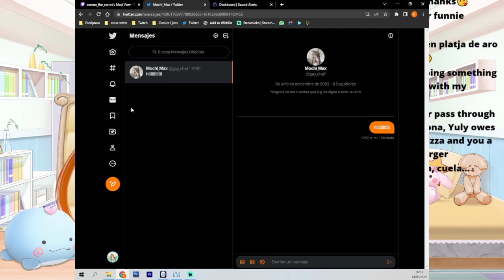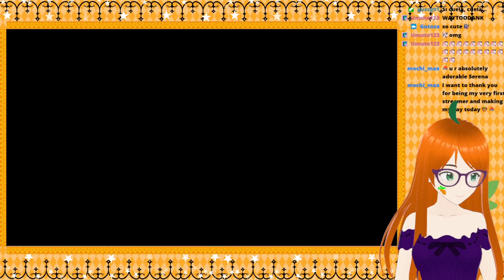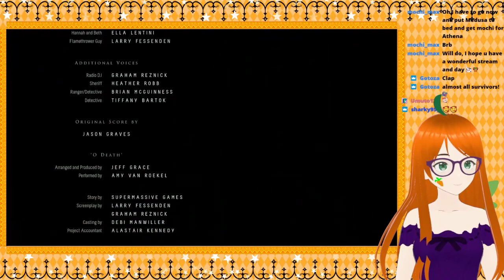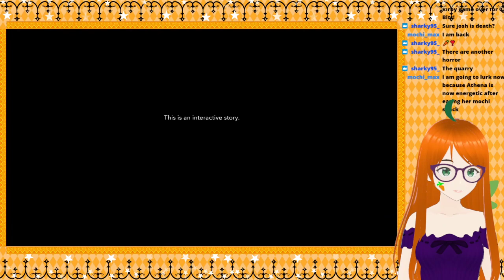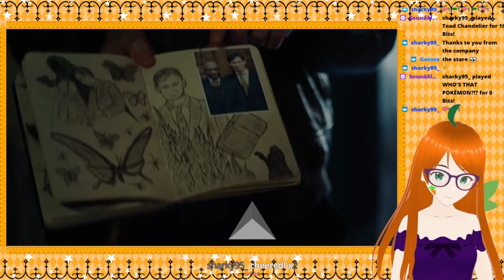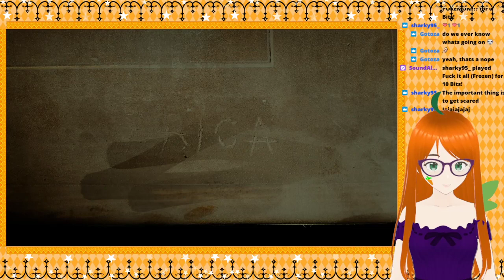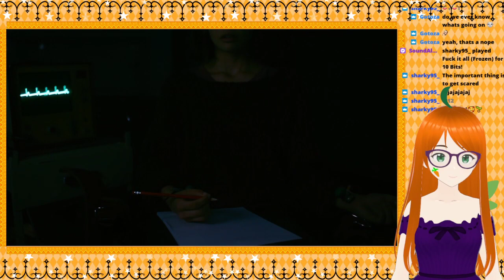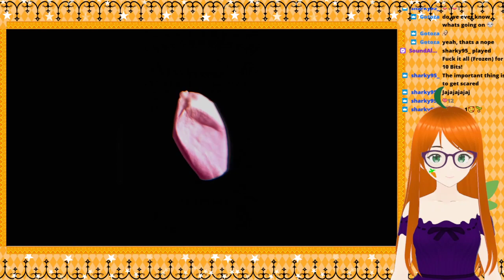Until Dawn/Erica - Last episode of this amazing game!!!!! What's gonna happen??? [14/03/2023]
Get Until Dawn only on playstation

What a twist of the events!!!

5:35 - Welcome screen
16:42 - Start gameplay
1:07:22 - Intermission
1:09:26 - Start gameplay
2:05:11 - Ending